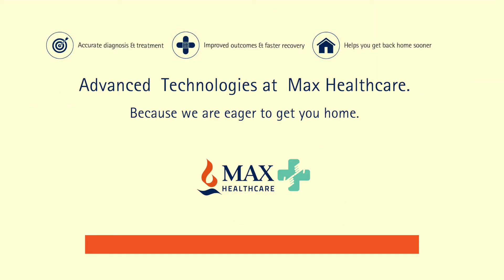Molecular Oncology: Best Cancer Treatment In India | Max Hospital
Molecular oncology is an interdisciplinary medical speciality that refers to the genetic investigation of tumors and patient at the molecular scale. Dr Amit Verma, Senior Consultant, Molecular Oncology and Cancer Genetics, in this video, explains what is molecular oncology and how it can affect the patient’s treatment at the granular level. This method enables the doctors to funnel down to the best treatment available for the patient to get excellent results and help him/her lead a healthy life post-treatment.